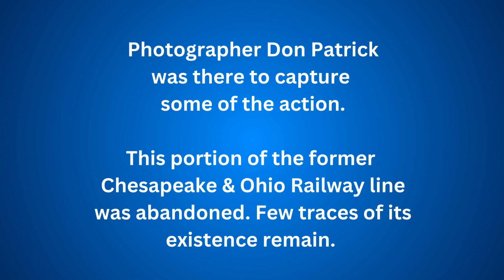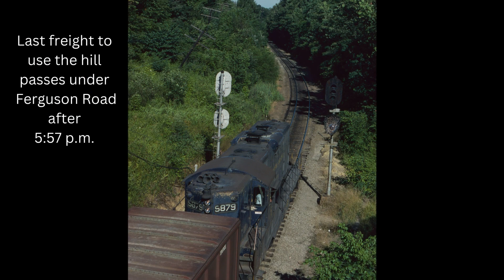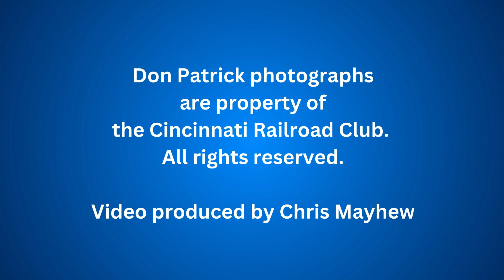Last Day of Trains on Cheviot Hill - Chesapeake & Ohio Railway in Cincinnati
Photographer & Cincinnati Railroad Club member Don Patrick captured photos of trains operating on the last day, July 16, 1978, on the now-abandoned 4.1-mile former C&O Railway line known as Cheviot Hill. This 1.91% grade was what many called a mountain railroad in Cincinnati city limits.